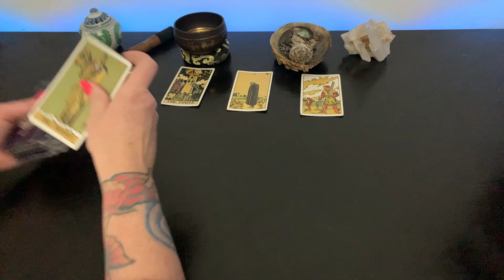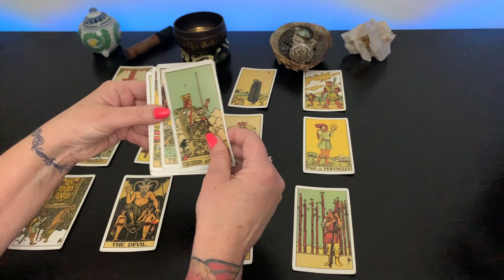VIRGO ♍︎ THE WAIT IS OVER - NEWS ARRIVES- Now Is The Time To Use Your Super Power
This tarot / horoscope reading is for all the zodiac sign of all placements, sun, moon, rising ascendant, Venus, north node and south node.

We will not ever reach out to you, for readings or donations.

If you would like to donate that would be deeply appreciated, thank you.

Readings are based on our interpretation and are subjective. We do not guarantee accuracy or reliability. We are not responsible for any of your actions you take or don’t take based on readings.